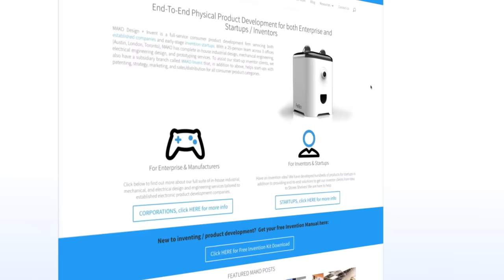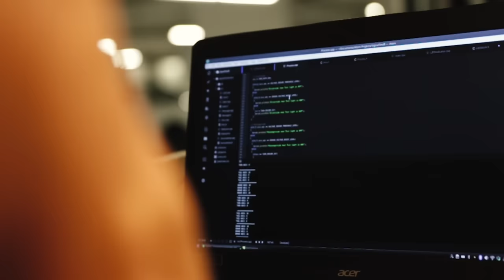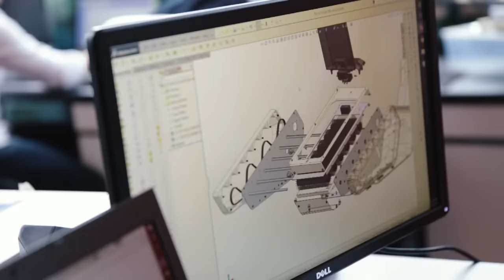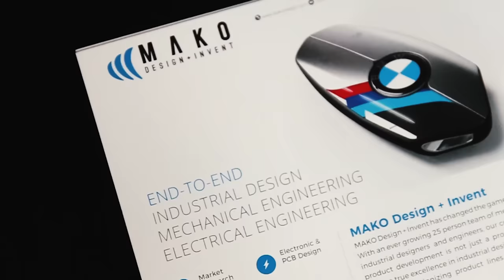MAKO Design + Invent - Company Review Video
A review of MAKO Design + Invent's product development services for inventors, startups, and product developers - Come take a look behind the scenes at our Toronto and Austin design and engineering teams!

MAKO Design + Invent is the original firm providing world-class consumer product development services tailored to startups, small manufacturers, and inventors. Simply put, we are the leading one-stop-shop for developing your physical product from idea to store shelves, all in a high-quality, cost-effective, and timely manner. We operate as one powerhouse 30-person product design team spread across 4 offices to serve you (Austin, Miami, San Francisco, & Toronto). We have full-stack in-house industrial design, mechanical engineering, electrical engineering, patent referral, prototyping, and manufacturing services. To assist our startup and inventor clients, in addition to above, we help with business strategy, product strategy, marketing, and sales/distribution for all consumer product categories. Also, our founder Kevin Mako hosts The Product Startup Podcast, the industry’s leading hardware podcast. Check it out for tips, interviews, and best practices for hardware startups, inventors, and product developers. Scroll down to learn more about Mako Design + Invent!